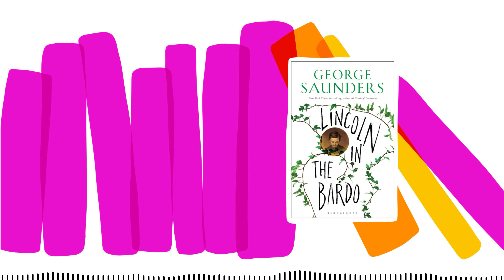An Interview with 2017 Booker Prize Winner George Saunders | The Booker Prize Podcast, Episode 16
George Saunders is best known as a writer of short stories. In fact, he's often considered to one of the greatest living short story writers in the world. In 2017, however, he took home the Booker Prize for his first (and so far only) novel – the startlingly original Lincoln in the Bardo. The book follows Willie Lincoln, son of Abraham Lincoln, as he succumbs to illness and ends up in the bardo, a limbo-like state between the living and the dead. This week, George Saunders joins James and Jo to tell us all about how winning the Booker Prize changed his life, his writing, and what makes a great writer.

In this episode Jo and James speak to George about:
- What it was like to win the Booker Prize, and how winning affected his work
- Why George decided to turn his hand to penning a novel – and whether he'll ever write another
- The differences between novel writing and short story writing
- How to write about historical figures without seeming trite
- His popular Substack, which explores the art of writing (and analysing writing)
- Liberation Day, his latest collection of short stories
- Why channelling one's charm is an important aspect of great writing

Further reading:
- George Saunders, The Art of Fiction by Benjamin Nugent for The Paris Review
- My Writing Education: A Timeline by George Saunders for The New Yorker

A full transcript of the episode is available on our

The Booker Prizes on TikTok
The Booker Prizes on Twitter
The Booker Prizes on Facebook
The Booker Prizes on Instagram